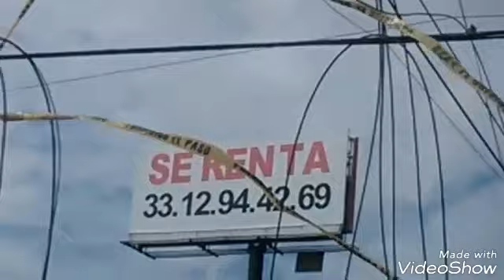Choque en los postes de energía eléctrica, Niños Héroes esquina Marcos Montero